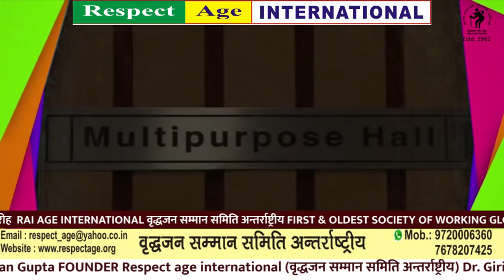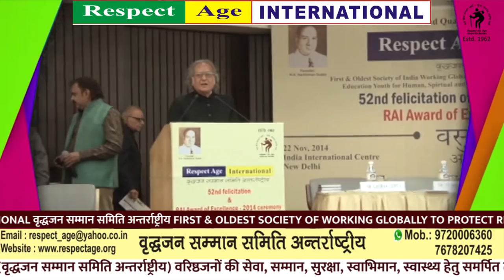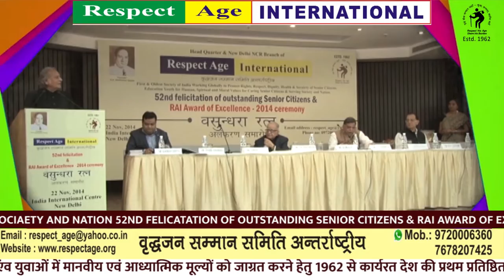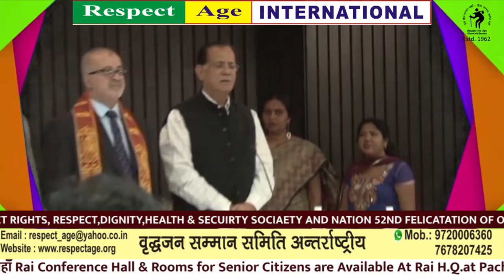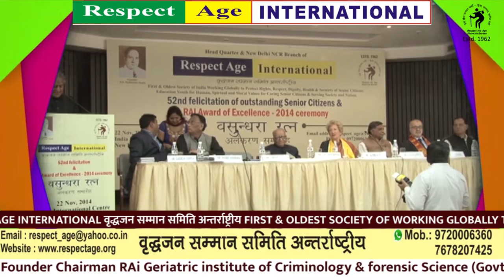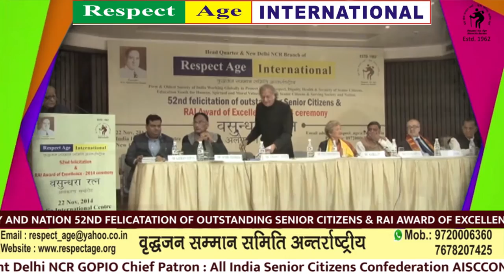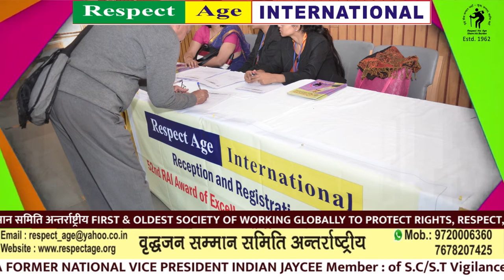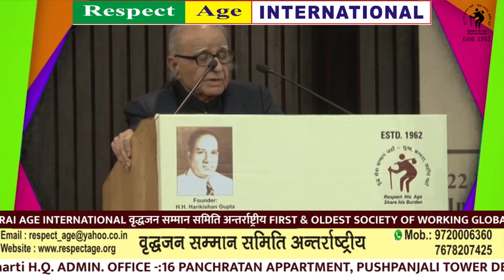52 nd felicitatin of outstanding Senior citizens & Rai award of Exellence - 2014 Ceremony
वसुन्धरा रत्न अलंकरण समारोह  RAI AGE INTERNATIONAL वृद्धजन सम्मान समिति अन्तर्राष्ट्रीय FIRST & OLDEST SOCIETY OF WORKING GLOBALLY TO PROTECT RIGHTS, RESPECT,DIGNITY,HEALTH & SECUIRTY SOCIAETY AND NATION 52ND FELICATATION OF OUTSTANDING SENIOR CITIZENS & RAI AWARD OF EXCELLENCE - 2014 CEREMONY  22 NOV INDIA INTERNATIONAL